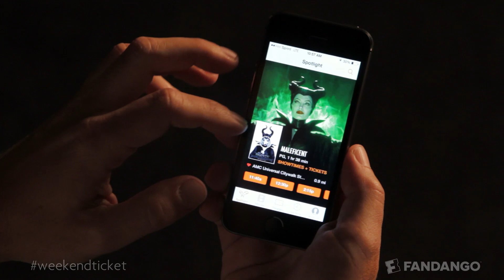Transformers: Age of Extinction - Guest: Mark Wahlberg | Weekend Ticket | FandangoMovies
Which movie's right for you this weekend? Transformers: Age of Extinction? Fandango Correspondent Tiffany Smith breaks them down with a little help from Mark Wahlberg.

Learn more about new movies coming out this weekend and see exclusive celebrity interviews on Weekend Ticket - hosted by Dave Karger.